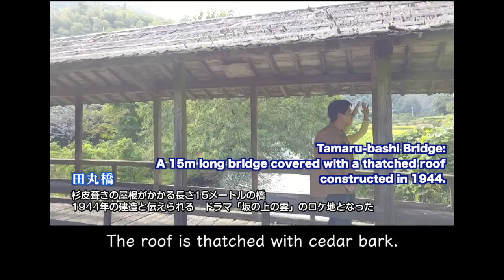“Tamaru-bashi” the picturesque Roofed Bridge perfect for a romantic scene!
Yuta Watanabe will be a YouTuber! ～Yuta’s selection of “Healing” World Heritage in Ehime Nanyo～
Every month Yuta Watanabe presents unique recommendations from Ehime nationwide as a “news every.” reporter. Now he is an expert on Ehime having broadcast from Ehime more than 30 times.　‘Big Ehime fan’ Yuta selects the best “Healing World Heritage” sites in Ehime Nanyo area. As a YouTuber he presents his selection worldwide. His partner is a “news every.” announcer, Yuki Seike, who is originally from Yawata, Nanyo. She supports Yuta the YouTuber creating movies. We also have young British YouTuber, Rupert from London. His report of Nanyo from a Londoner’s point of view cannot be missed!